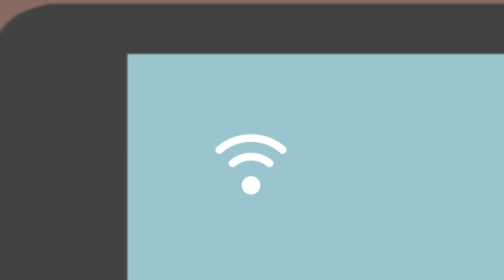KRMC - KRH Care Anywhere (Explainer video by MyeVideo)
KRH Care Anywhere connects you to a medical provider on your smartphone, tablet, or computer, all without leaving home.

KRH Care Anywhere – a convenient 24/7 virtual house call when you need us most!